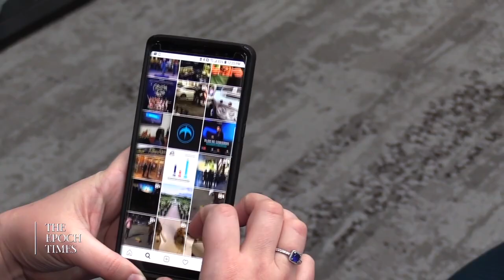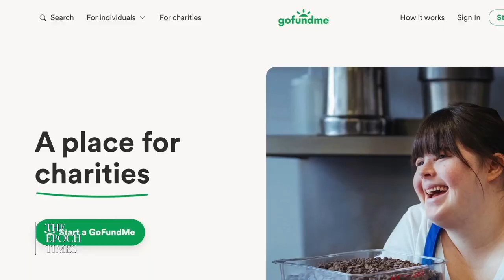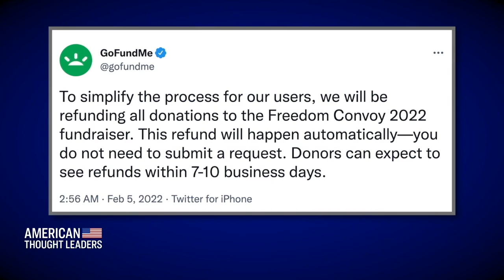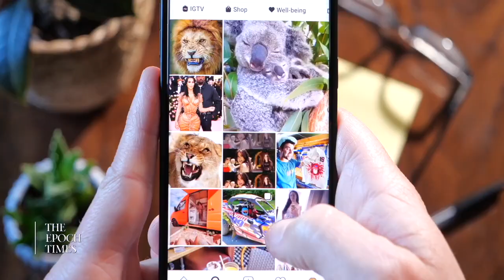Big Tech 'Not Paying a Cultural Price' for Censorship | CLIP | American Thought Leaders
Kara Frederick says it is clear that the censorship of ideas from big tech platforms has gone "too far," and is moving in one direction against conservatives and conservative ideas. She says that the censorship will not stop until these companies pay a 'cultural price' for their actions, or if it begins to hurt their bottom line. Frederick also discusses Section 230 reform, and how it can be used to take away the legal immunity that social media platforms have.

LATEST EXCLUSIVE EPISODES:

Wokal Distance: The Campaign Against Joe Rogan and the Basis of Woke Ideology

Erik Bethel: China’s New Digital Currency Is a Tool for Mass Control, in China and Beyond

‘Shame on the IOC’—Ambassador Andrew Bremberg on the 2022 Beijing Olympics and Human Rights Atrocities in China

Devin Nunes: Building a Beachhead Against Big Tech Tyranny

Dr. Ryan Cole: Alarming Cancer Trend Suggests COVID-19 Vaccines Alter Natural Immune Response

Dr. Pierre Kory: The War on Hydroxychloroquine, Ivermectin and Other Cheap Drugs to Treat COVID-19

Walter Kirn: The Emerging Dystopia, a Combination of Orwellian Tyranny and Huxleian Self-Indulgence

Thomas Harrington: How Did Our Society Become So Fearful?

Bethany Mandel Talks ‘Subtle Indoctrination’ in Kids’ Books and K-12 Education; New Heroes of Liberty Series

How the Left Became Illiberal—Liel Leibovitz on a New Coalition of the Politically Homeless

Kara Frederick: Big Tech Totalitarianism and America’s Emerging Social Credit System